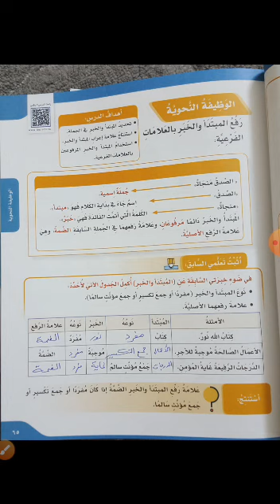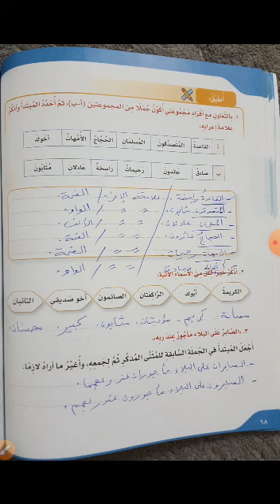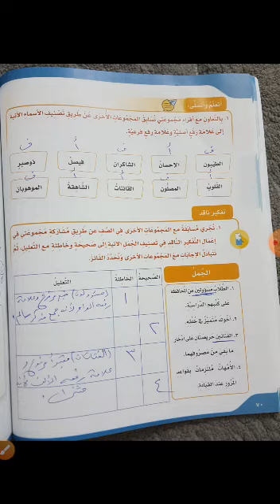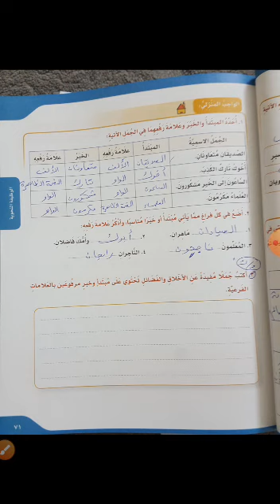Grade 5 Arabic 6